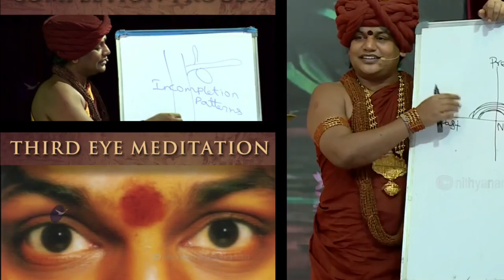Official Nithyananda YouTube Channel Trailer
Over 4000 videos on topics like Kundalini, Third Eye and other Spiritual powers, Manifesting Wealth, Completion, Guided Meditations, Webinars, Mantras and more.